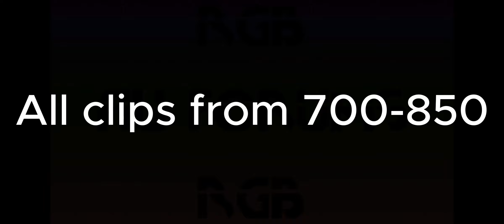Brawl stars, but it's 2v3! 🔥